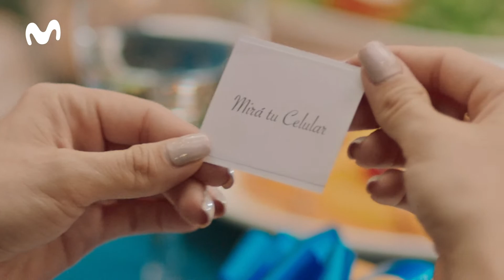MOVISTAR NAVIDAD 2019